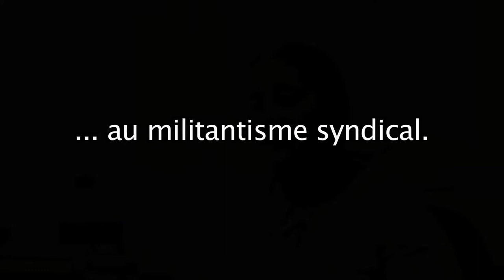Catherine LEFEBVRE - Secrétaire de la section des retraités CGT-Culture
73 ans, secrétaire de la section nationale des retraités CGT-Culture ; conservatrice de bibliothèque ; ancienne secrétaire générale du Syndicat de la Bibliothèque National de France CGT-Culture (31mn).

« Archives vidéo de la CGT-Culture (Union des Syndicats des Personnels des Affaires Culturelles), saison 2015 »

Cette série rassemble les interviews de militants de la CGT-Culture de différents secteurs du Ministère de la Culture, réalisés dans l’année 2015 à l’occasion du 120ᵉ anniversaire de la création de La Confédération Générale du Travail et prêt de 60 ans après la création du Ministère de la Culture. Equipe de réalisation : Bruno BESSE, Dominique DEHAIS, Vincent KRIER et Emmanuelle LABOUE